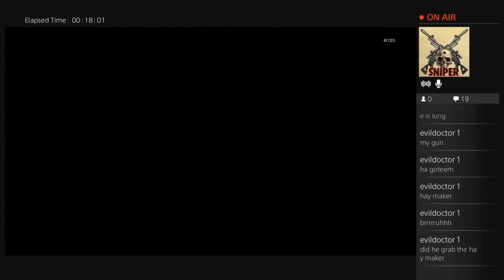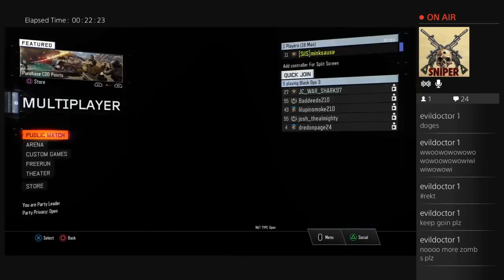Copy of Zombies